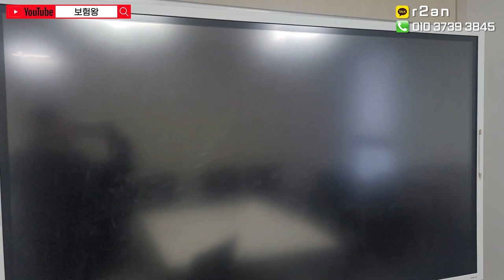[보험왕] 아침부터 달립니다!! 텐션 업~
금요일 오전.. 아침 일찍 출근해서 브이로그를 찍어 보았습니다

감사합니다!!

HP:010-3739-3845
카톡친구추가:r2an
카톡플러스친구:보험왕